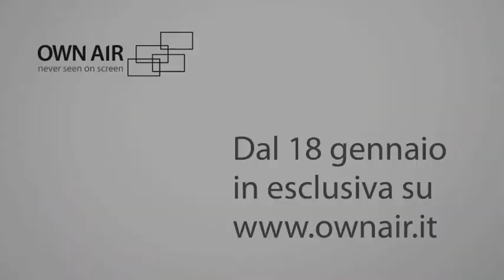Giuseppe Giuffrida - Passa la Banda - Clip Video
Passa la Banda di Giuseppe Giuffrida, un cantautore siciliano, ha ispirato il cortometraggio La Ricotta e il Caffè: il racconto della vita del giornalista Giuseppe Fava, assassinato dalla mafia.
Testo e musica sono stati scritti con l'arrangiamento di Mimmo Cappuccio e Giuseppe Loiacono, per essere dedicati al coraggio degli uomini nella lotta alla mafia..